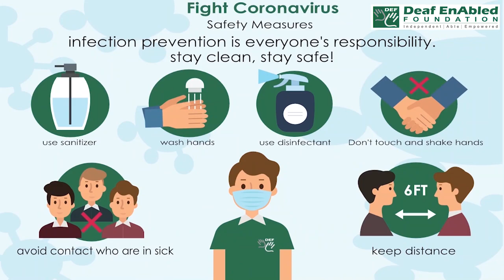Buckle down:- Idiom of the Day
Meaning- to start working hard:​

Sentence- 1. If you don't buckle down and save money, you will never be able to afford college.​
 2.Without buckling down, nothing will be accomplished.​